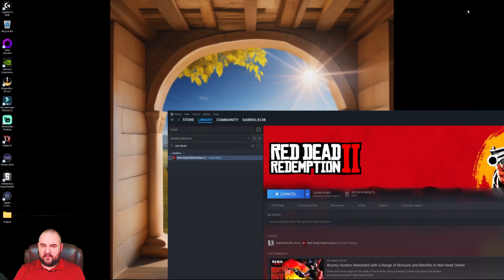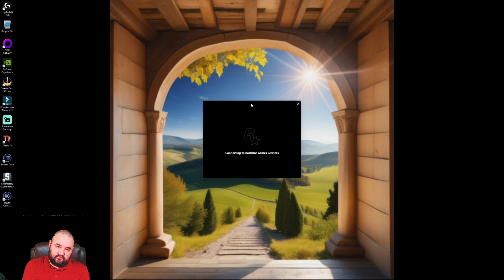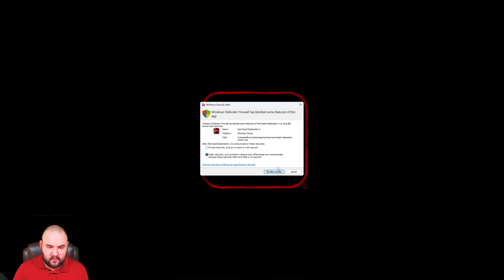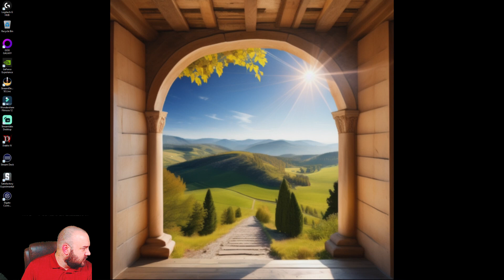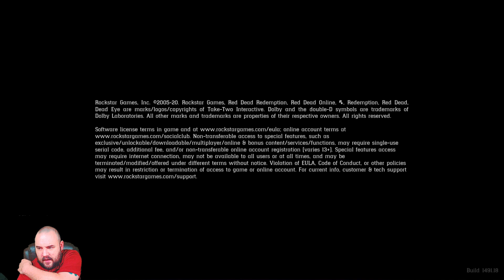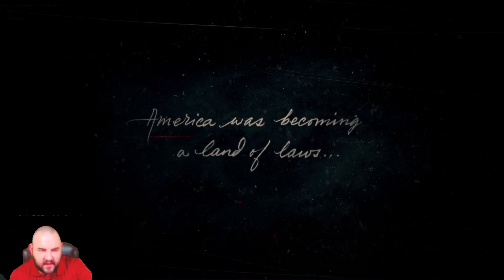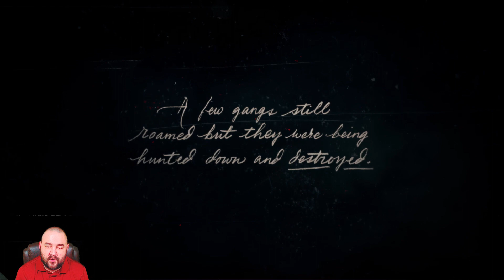Red Dead Redemption Playthrough 1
Hello, Lord Cookington here.  I am beginning my play through of Red Dead Redemption 2.  Please enjoy!